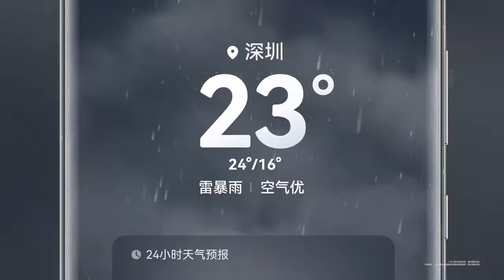Huawei HarmonyOS NEXT Official Introduction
Huawei HarmonyOS NEXT Official Now: Bring Spatial Design and Vivid Color Concepts